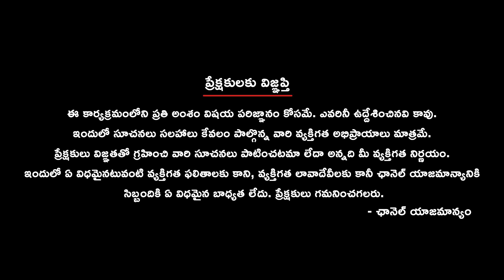కేటీఆర్ మతిస్థిమితం కోల్పోయారు..: కూనంనేని || Koonanneni Sambasivarao Criticizes KTR || CPI MLA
CPI MLA Koonanneni Sambasivarao has made strong remarks against former minister KTR and the BRS leadership, accusing them of autocratic policies and disrespecting the people's verdict. Sambasivarao expressed discontent over KTR's comments on electricity bills and criticized the BRS leaders for their approach towards governance. He emphasized the importance of implementing guarantees within 100 days and condemned KTR's alleged arrogance in criticizing the Congress before the completion of this period. Sambasivarao also addressed the perception of Congress and BJP unity, asserting that they can never be one, and expressed openness to an alliance with MIM.